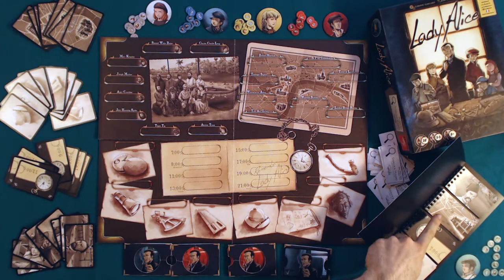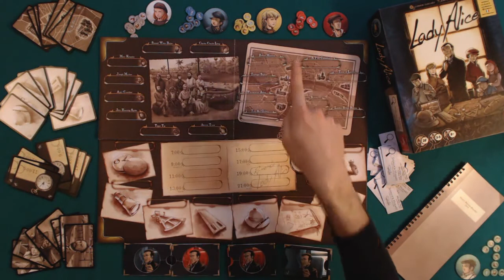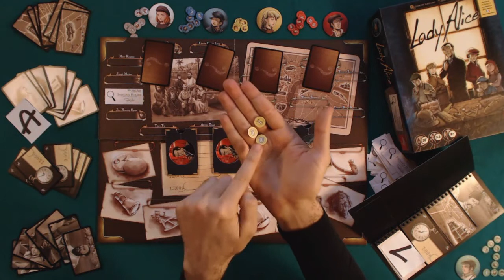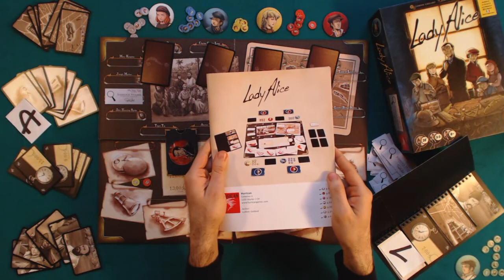DungeonDice.it [1x04] Lady Alice: investigando a Londra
Stagione 1, Episodio 4 - Pensate di avere una mente deduttiva e brillante? Mettetevi alla prova con questo piccolo capolavoro dell'investigazione. Londra non vi sembrerà mai più un posto sicuro!